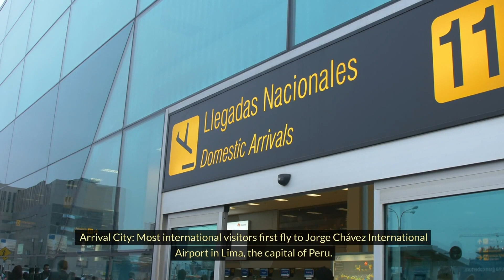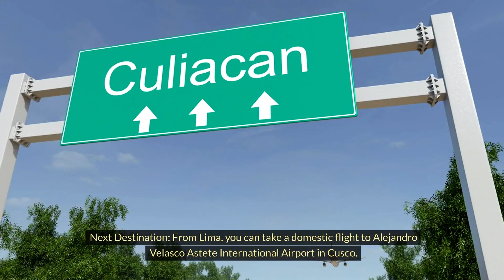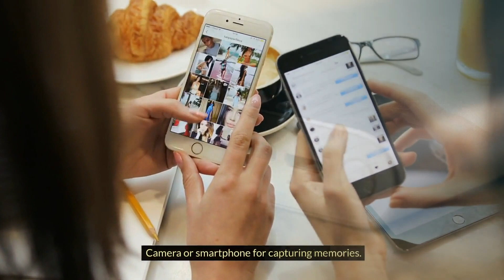MACHU PICHU 🌄 Lost Inca Civilization's🏛️Reasons Monumental Mystery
Welcome to an unforgettable journey into the heart of the Andes Mountains, where ancient history whispers through the stones of Machu Picchu. 🏞️ In this video, we unravel the mysteries of this iconic Lost Inca Civilization, examining the captivating blend of architectural marvel, spiritual significance, and the natural wonders that make Machu Picchu an eternal source of fascination.

🌎✨Frommer's Easy Guide to Lima, Cusco and Machu Picchu Paperback

🔍 Key Topics Covered:

🌐 Machu Picchu & Lost Inca Civilization: Delve into the breathtaking landscapes and structures that define this UNESCO World Heritage Site.

🏰 Ancient Ruins & Andes Mountains: Explore the remnants of an ancient civilization against the stunning backdrop of the majestic Andes Mountains.

🇵🇪 Peruvian Heritage & Inca Engineering Marvel: Understand the cultural significance and the engineering brilliance that shaped this testament to Inca ingenuity.

🏛️ Architectural Wonder & Stone Masonry Techniques: Uncover the secrets behind Machu Picchu's awe-inspiring architecture and intricate stone masonry techniques.

🔭 Astronomical Significance & Sacred Site: Learn about the astronomical alignments embedded in the design and the sacred nature of this historic site.

🙏 Religious Rituals & Spiritual Connection with Nature: Explore how Machu Picchu served as a sacred ground for religious ceremonies and the Inca's profound connection with nature.

📜 Inca Mythology & Sacred Valley: Dive into the myths and legends that surround Machu Picchu, nestled in the heart of the Sacred Valley.

🌊 Urubamba River & Andean Cloud Forest: Follow the flow of the Urubamba River and experience the enchanting Andean cloud forest surrounding the site.

🏞️ Panoramic Views from Huayna Picchu: Witness the breathtaking panoramic views from the iconic Huayna Picchu, providing a unique perspective of Machu Picchu.

♻️ Sustainable Tourism Practices: Discover the efforts towards responsible tourism, ensuring Machu Picchu's preservation for generations to come.

🌍 Preservation Initiatives by UNESCO and Peruvian Government: Learn about the crucial initiatives to protect and conserve this cultural treasure.

Join us on this virtual expedition as we uncover the Reasons behind the Monumental Mystery of Machu Picchu, a timeless testament to human history and the enduring spirit of the Lost Inca Civilization. Don't miss out on this captivating exploration – hit play now and embark on a journey through time and culture! 🎥✨

🤝 Follow us for more historical adventures!

Therefore, it is prudent to use caution and exercise vigilance. Be sure to do your own research before investing in products. I only recommend products that I have personally tested and used myself. Keep in mind that the income and/or earnings representations provided are merely estimates of potential success. There is no guarantee that following such advice will lead to specific outcomes or results. Although experience can be useful, the success of businesses will depend on a variety of different factors. It is important to take into account other equally crucial elements that could make or break your outcomes, no matter how hard you work, or how much effort and dedication you put in, taking risks can be a necessary part of pursuing any business venture, however it is important to take calculated chances while doing so. Please be aware that I have taken all the necessary precautions to verify the information on this video is correct, However, I cannot guarantee that the listed websites are completely free from errors. It is important to note that I am not a Certified Financial Advisor, Travel Agent, Dietician and the recommendation provided here should NOT be taken as Legal Advice. It's essential to take the time to do your own research before taking any financial decisions - it can make a world of difference!

We have taken reasonable precautions and made reasonable efforts to ensure the accuracy of the material in this video, but we CANNOT guarantee that the platform(s) and company(s) referenced in this video are reliable.